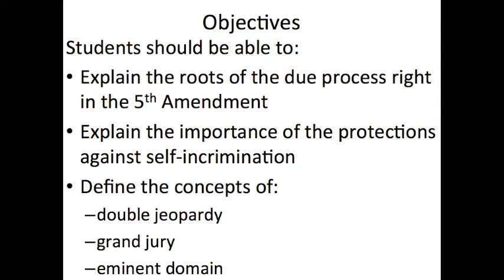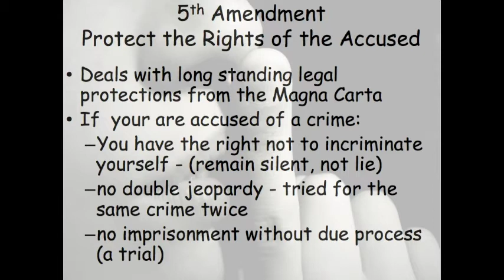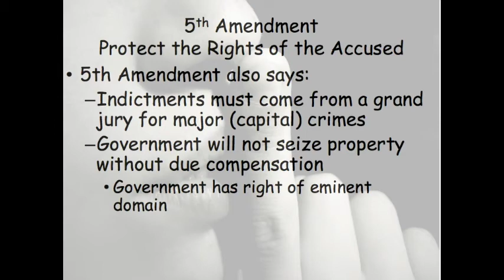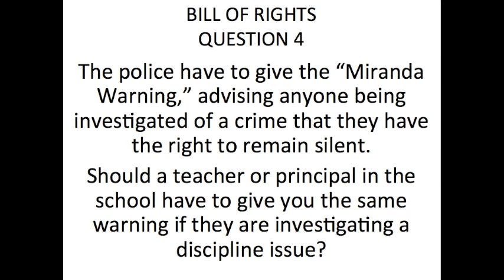5th Amendment Flipped